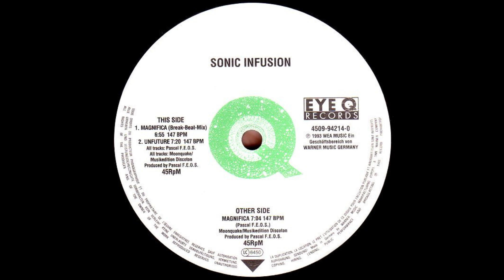Sonic Infusion - Unfuture [EYE Q 006]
Sonic Infusion – Magnifica
Label: Eye Q Records – EYE Q 006
Format: Vinyl, 12", 45 RPM
Country: Germany
Released: 1992
Genre: Electronic
Style: Trance, Acid House, Techno